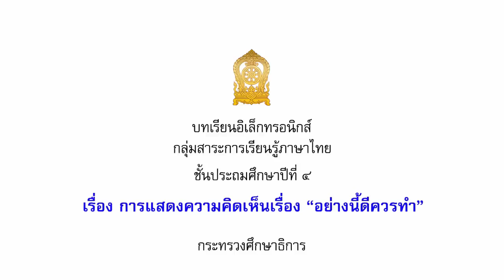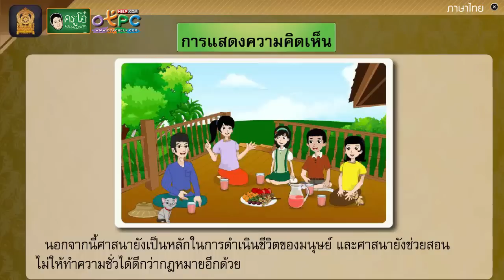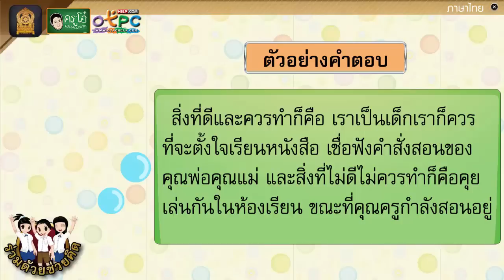สื่อการสอน การแสดงความคิดเห็นเรื่อง อย่างนี้ดีควรทำ - สื่อการเรียนการสอน ภาษาไทย ป.4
ฝากติดตามเพจ/channel ด้วยครับ

สื่อการเรียนการสอน ภาษาไทย ป.4

จะได้มีคนเห็นสื่อการเรียนการสอนนี้มากขึ้น
เพื่อเป็นประโยชน์ไม่มากก็น้อย ในการเรียนการสอน
การทบทวน เป็นสื่อการสอน เป็นสื่อการเรียน ถือว่าท่าน
ได้ช่วยสนับสนุนการเรียนการสอนให้เด็กไทย หรือคนที่ยัง
ไม่รู้ว่ามีช่องเผื่อแพร่สื่อเหล่านี้ครับผม